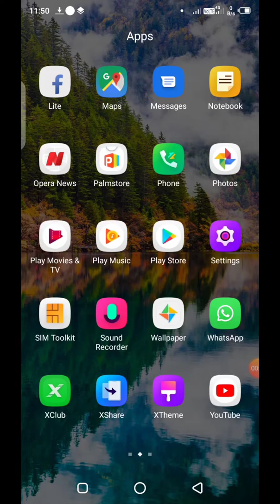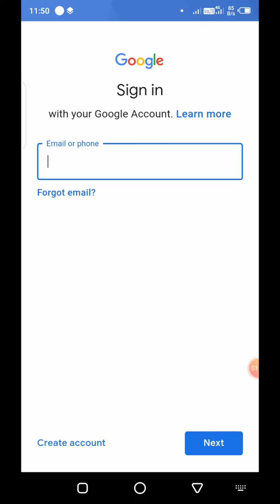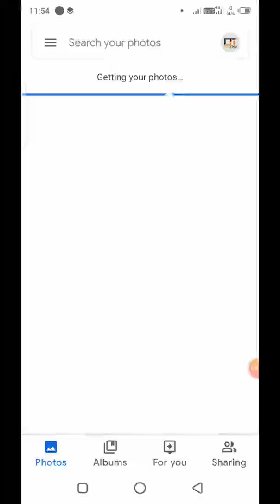See Other Phone Pictures Gallery on Your Phone || Odia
How to see Others Phone Gallery Photos in my Smartphone || Odia

How to see the Pictures and Videos of girlfrend on your phone with this hidden app for android. You can see the gallery/pictures/videos of your Girlfriend/Friend from anywhere in the world